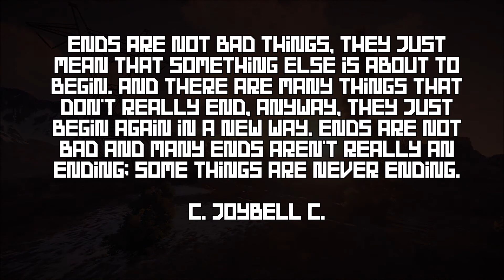Nothing But Loot ep3 | The End Is Here | Rust Terminus